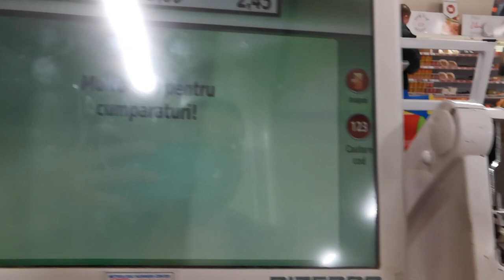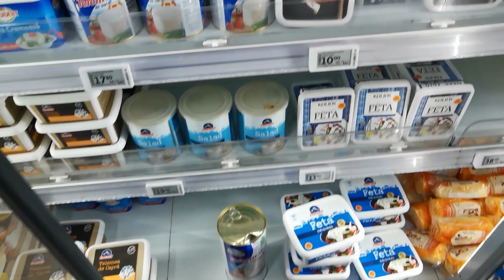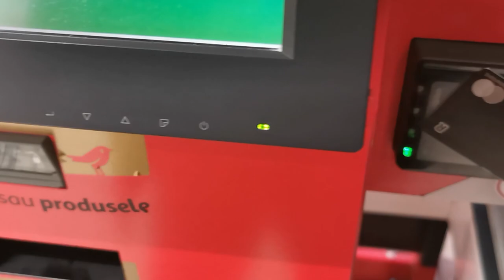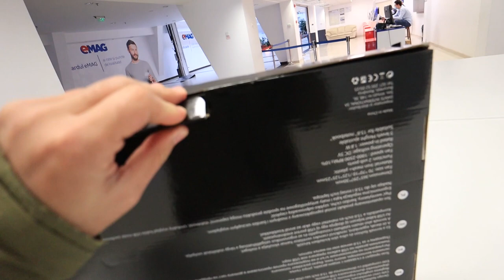Ce am patit cu COMANDA DE LA EMAG?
Nici bine nu am inceput anul 2021 ca deja a trebuit sa ma enervez.Ce am patit cu COMANDA DE LA EMAG?

AirBnB : Primesti 51 euro cand te inscrii pe Airbnb folosind codul

5% REDUCERE la ASIGURAREA care acopera toate costurile in caz de Covid 19 folosind codul :

Inscrie-te la Revolut si PRIMESTI CARDUL GRATIS ACASA GRATIS folosind codul

                   LEI : IBAN ING RO16INGB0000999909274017 (COD SWIFT INGBROBU, Metin Abit)